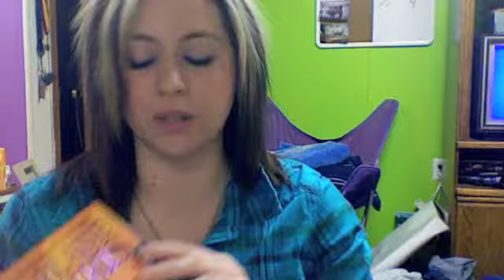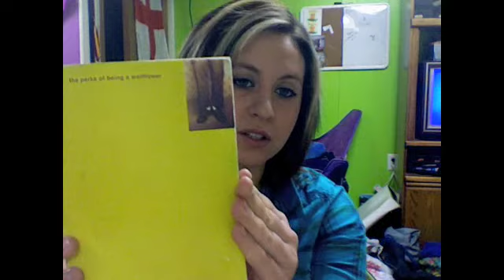Hi,I'm a dork.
Twiligh Saga, Anne Rice, Sookie Stackhouse series, Shakespeare,The Giver, The Perks of being a Wall Flower, Skin Deep, A Lonely Heart, Lindt peanut butter chocolate :)